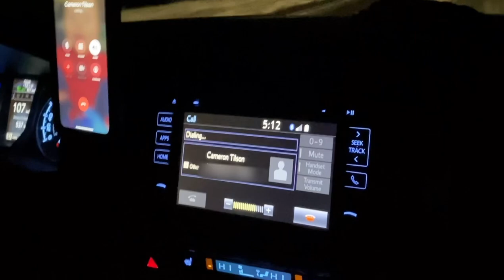Lake Trout Catch, Clean & Smoked 🎣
Getting Mr. 705 his First Lake trout through the ice! Nice riding with Poppa & Poppa Brown. Yet another fun weekend of fishing in the books.